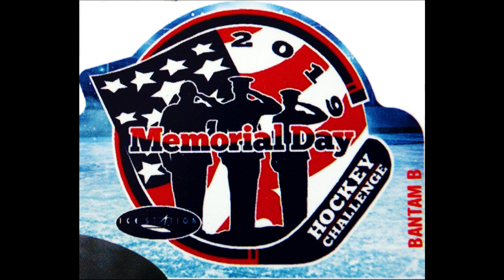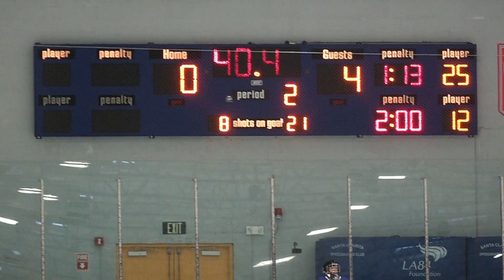2019 Memorial Day Hockey Challenge, Ontario Moose vs. Ventura Mariners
2019 Memorial Day Hockey Challenge at Valencia Ice Station.
Ontario Moose vs Ventura Mariners, 9:1 game highlights.